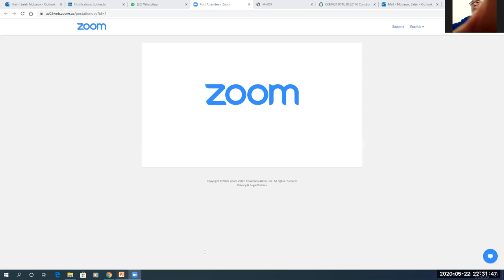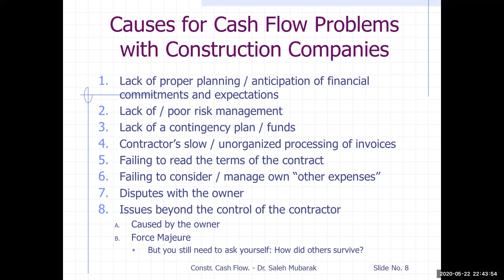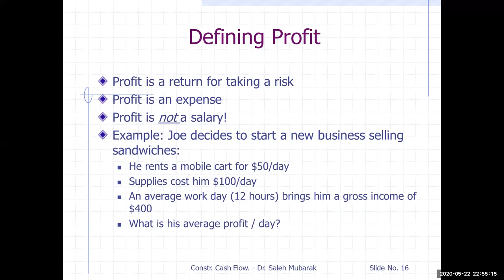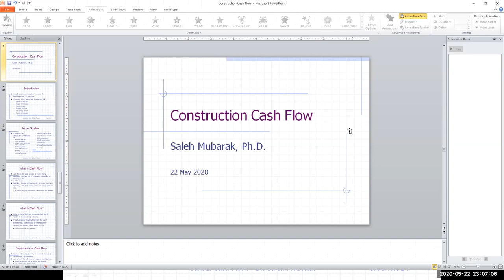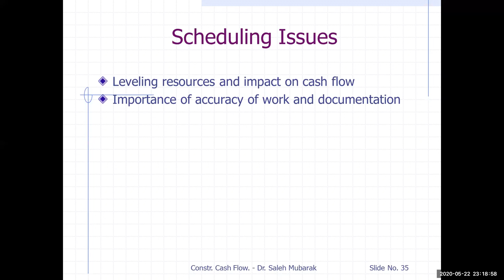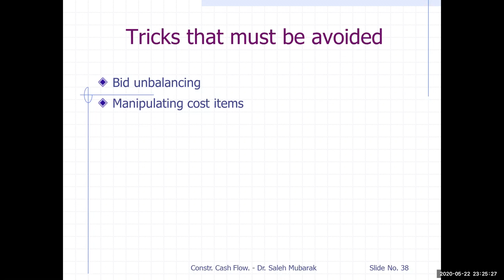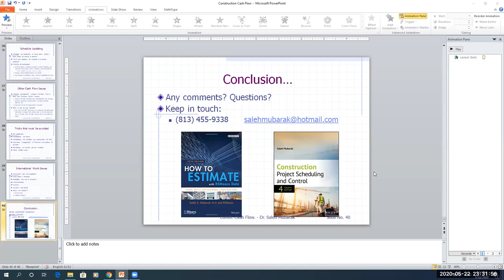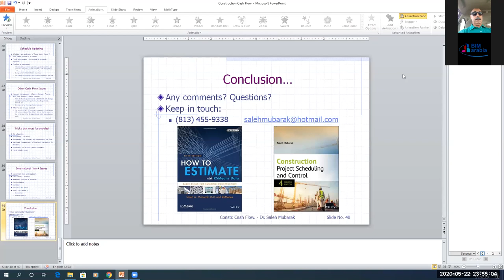CONTRACTOR’S CASH FLOW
FREE EVENT
مؤتمر دولي مهم جدااااا مع الدكتور العالمي صالح مبارك من الولايات المتحدة الأمريكية ان شاء الله يوم الجمعة الموافق 22 مايو القادم الساعة 9:30 مساء بتوقيت القاهرة في انتظاركم جميعااااااااااااااااا
العدد محدود جدا داخل غرفة الزووم والمشاركة بأسبقية الدخول علي الغرفة من هنا :

Topic: CONTRACTOR’S CASH FLOW
Time: May 22, 2020 09:30 PM Cairo

• Contractor’s Cash Flow Management: This seminar deals with one of the most important issues for construction companies: Managing the cash flow which includes money spent or committed as well as money expected to be received. Accurately predicting and calculating this "financial expectation" is of utmost importance to the contractor because it directly impacts ability to conduct / continue operations. The seminar includes the following subtitles:

1. Definition of cash flow for construction companies.
2. Importance of cash flow management and reasons why construction companies fail
3. Causes for cash flow problems with construction companies
4. Quick review of “Time Value of the Money” topic
5. Direct versus indirect expenses
6. Progress payment requests
7. Contractor’s cash flow numerical example
8. Cash flow scheduling issues
9. Other cash flow tips